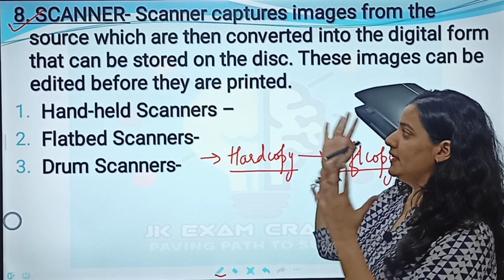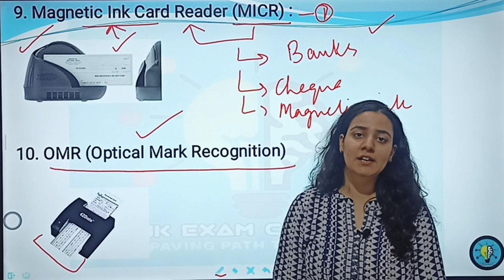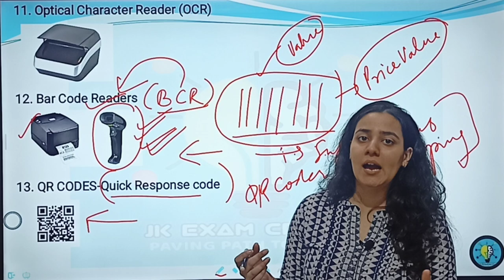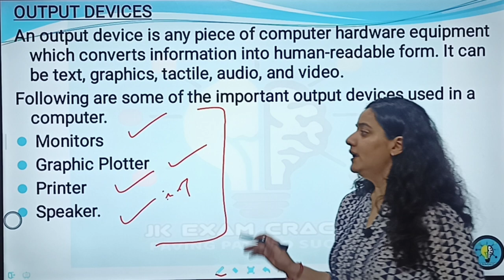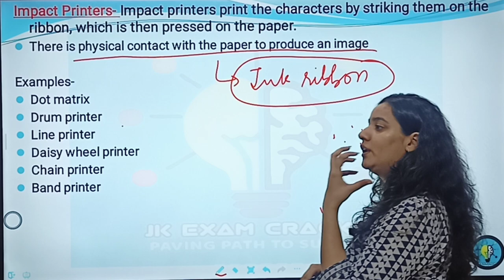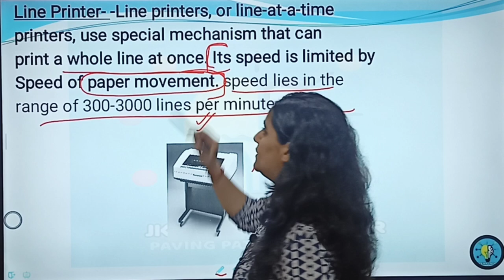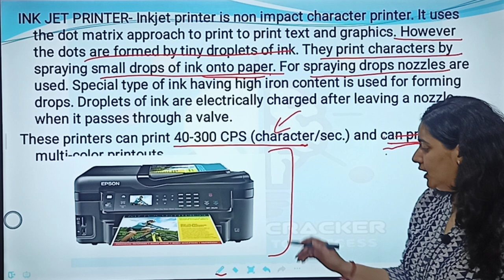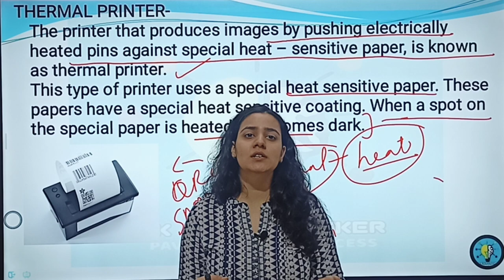INPUT AND OUTPUT DEVICES II COMPUTER AND TELECOMMUNICATIONS II JKPSC ARCS